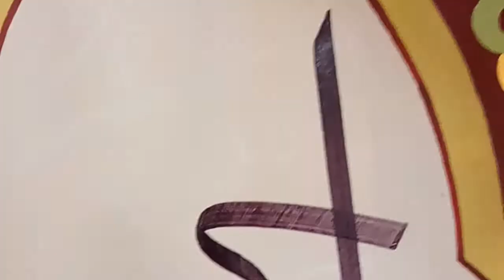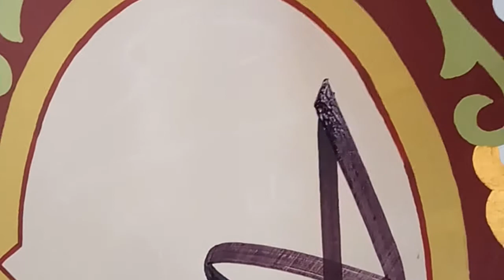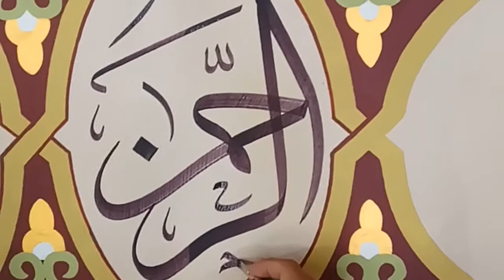Kaligrafi kubah mesjid Asmaulhusna